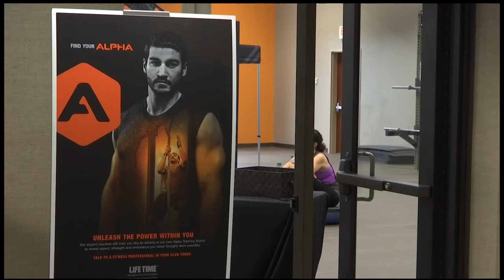Alpha Training -- New Hope Life Time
Channel 12 News clip from Oct. 17, 2016 of the new Alpha Training Studio at the Life Time Fitness in New Hope, MN.